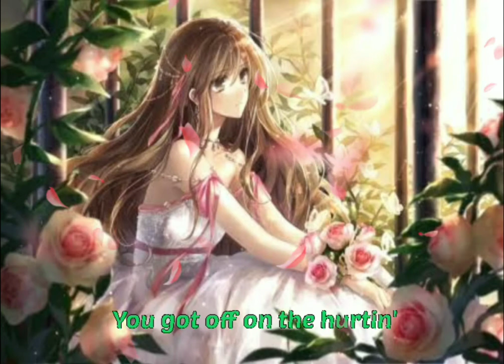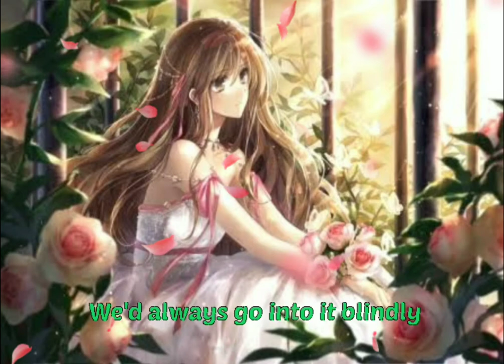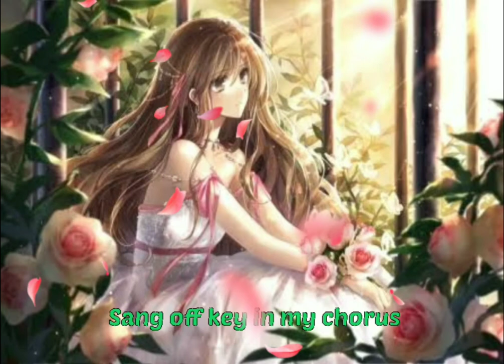LOSE YOU TO LOVE ME by [Selena Gomez] | Nightcore